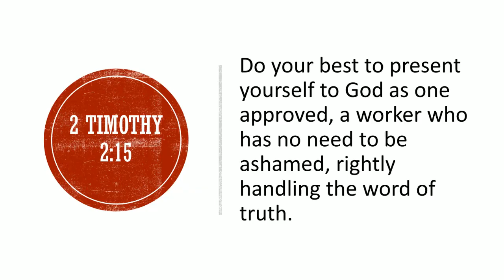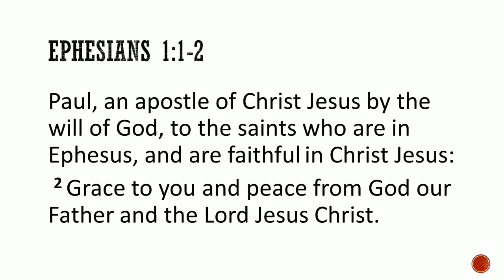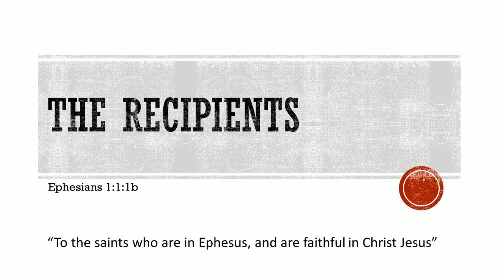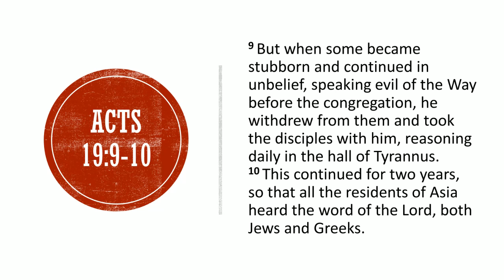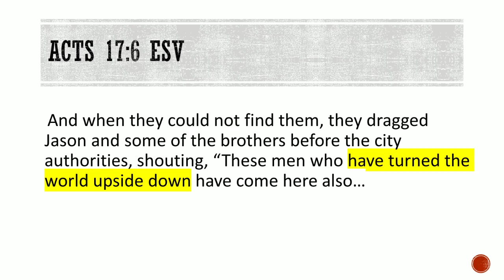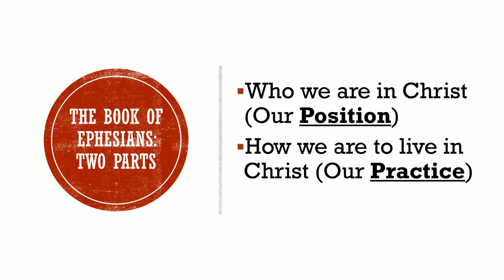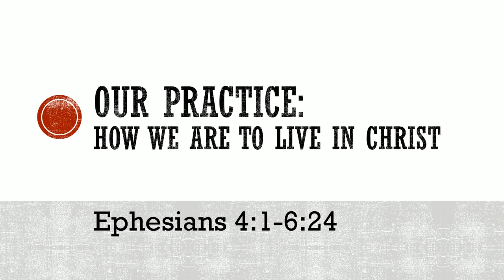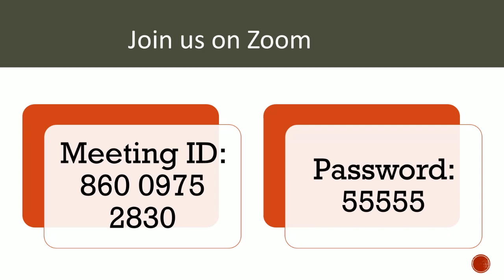Introduction to Ephesians (1:1-2)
Walking Thru the Word
Ephesians 1:1-2